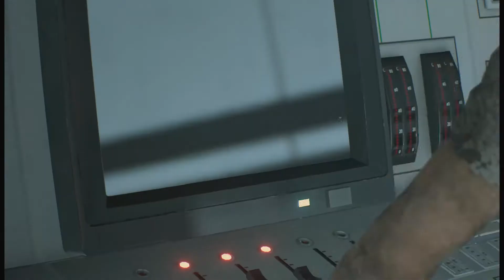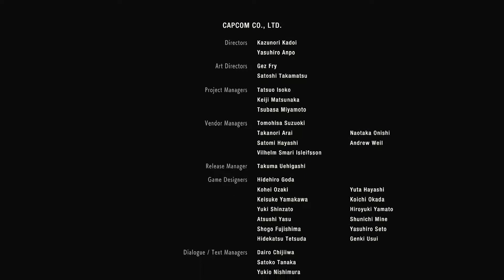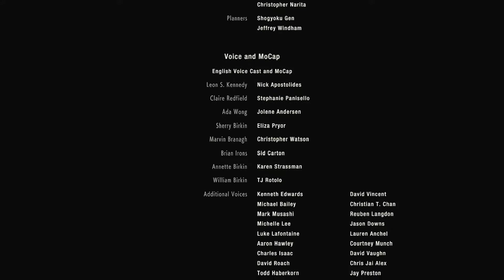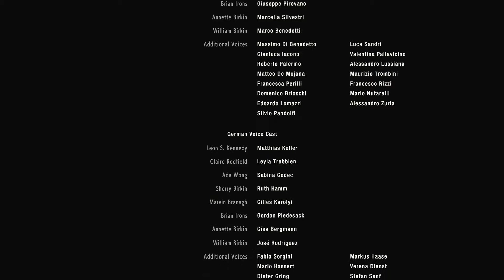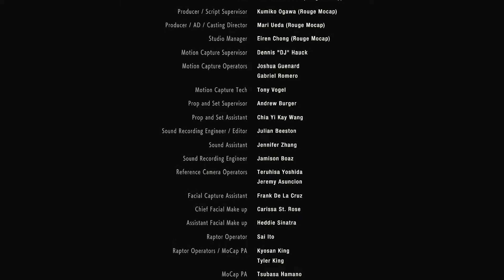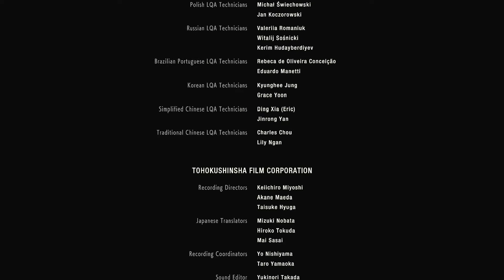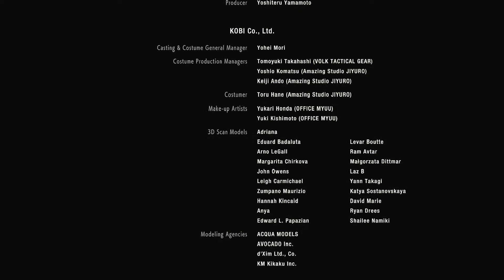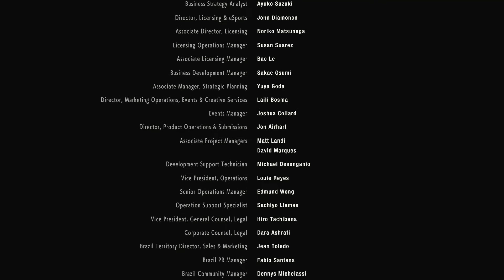おぺろんぺろんちょのバイオハザードRE:2 ♯10（後編）エンディングまで突っ走れ！！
レオン編表ラストです。長かったような短かったような・・・。次はクレア裏編やります。